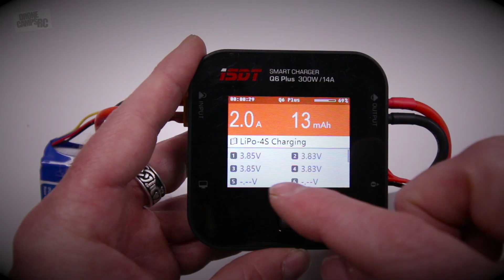FLYBOT Mini Race Wing - BEST FPV RACE WING - Review & Hard Crashes!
Full review, break down, flight test, and hard nose in crash to see if the Flybot Mini Race Wing can claim the title "Best FPV Wing". Check it out for yourself. Flybot MiniRaceWing

Check out the Flybot Fpv website for more information or wing kit purchases

Drone Camps on Youtube
drones, honest reviews, prototypes,
tutorials, and tech gadgets. - Mon - Fri

Pilots : Sorry we do not provide free phone or email tech support for any drones shown on this Youtube Channel or on the web. Please leave a comment or question below for our community or Justin Davis to answer.